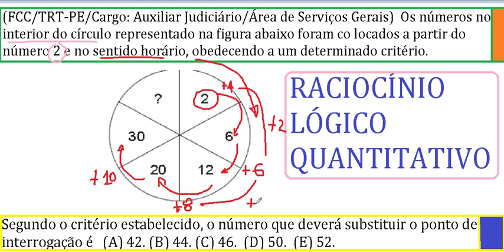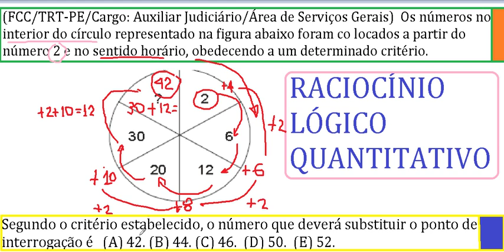Curso de Raciocínio Lógico Sequência numérica no círculo Teste psicotécnico QI Detran concursos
Teste Raciocinio,
Prova Raciocinio,
provas de raciocinio logico, prova de raciocinio logico, prova raciocinio logico, provas raciocinio logico, prova de raciocinio logico para concursos,
Exercicios Raciocinio,